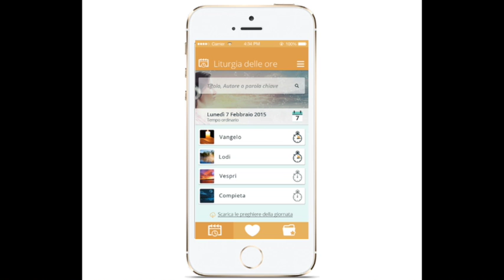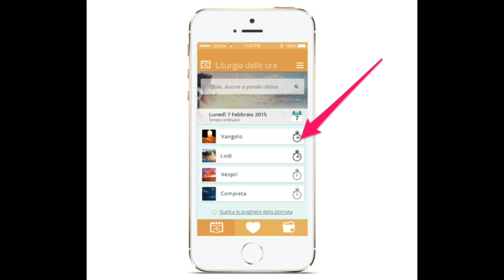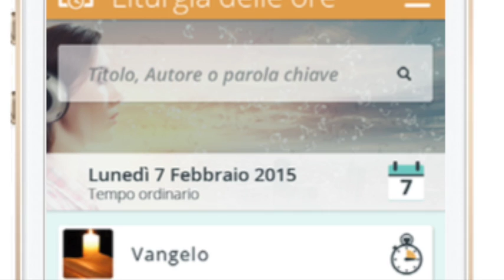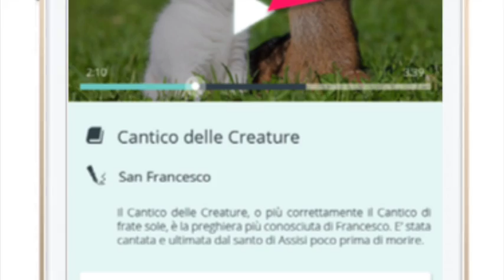come funziona pregaudio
Questo video riguarda come funziona pregaudio